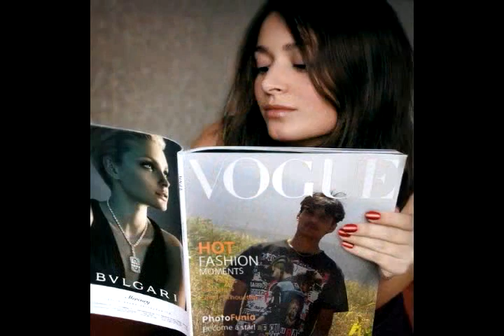Raaj The Showman kannada video real video camera print - prasad ram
Raaj kannada video- real video camera print - prasad ram